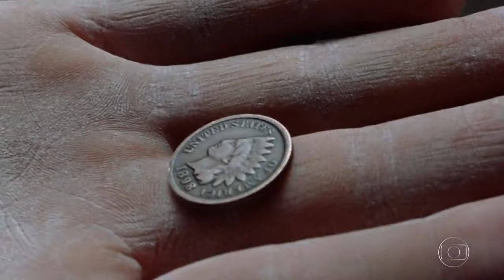Ghost: Do Outro Lado da Vida 1990 TVRIP GLOBO DUBLADO